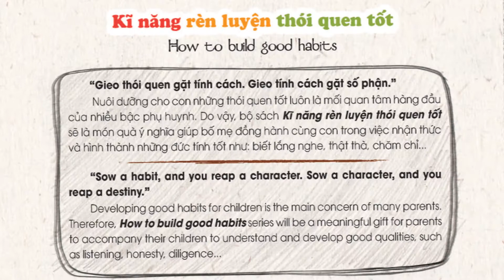Sách song ngữ Anh Việt cho bé l Kĩ năng rèn luyện thói quen tốt l Phuc Minh Books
Nối tiếp bộ sách: "Kĩ năng rèn luyện thói quen tốt" cho bé, Phúc Minh tiếp tục phát hành thêm 5 đầu sách mới trong bộ sách, gồm:

1/ Biết lắng nghe nhé, Lợn hồng
2/ Đừng lười biếng vậy, Én xinh
3/ Đừng ham chơi suốt thế, Sóc đỏ
4/ Đừng nhút nhát thế, Dê đen
5/ Đừng thất hứa nhé, Đốm nhỏ

Bộ sách sẽ là món quà ý nghĩa mà bố mẹ có thể dành cho bé trong mùa xuân này. Để cha mẹ có thể đồng hành cùng bé trong quá trình nhận thức và hình thành những đức tính tốt.
Thông tin thêm về sách

Lời: Khánh Tuệ - Ngọc An
Minh họa: Phan Thùy Như
Khổ sách: 20.5 x20.5 cm
Số trang: 28
NXB: Văn học
Giá bìa: 37.000 đ